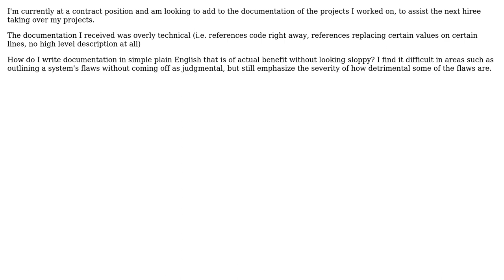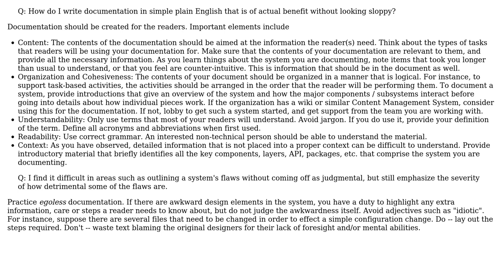How do you write straight to the point documentation without looking sloppy and informal?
Software Engineering: How do you write straight to the point documentation without looking sloppy and informal?

With thanks & praise to God, and with thanks to the many people who have made this project possible! | Content (except music & images) licensed under CC BY-SA | Music | Images & others | With thanks to user Jay Elston user James and the Stack Exchange Network Trademarks are property of their respective owners. You are responsible for your own actions.